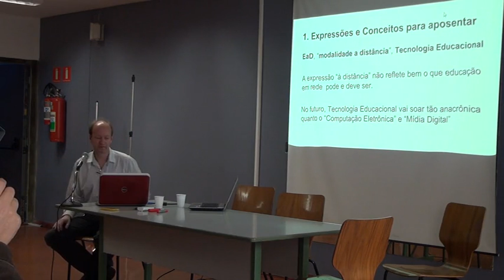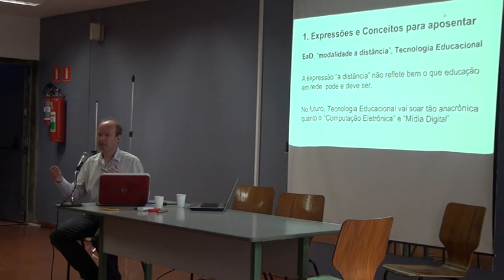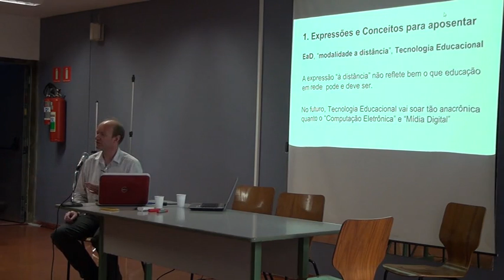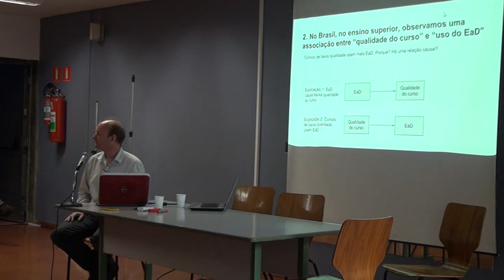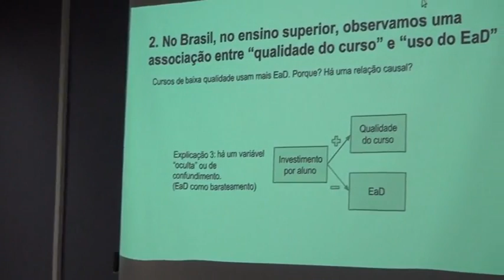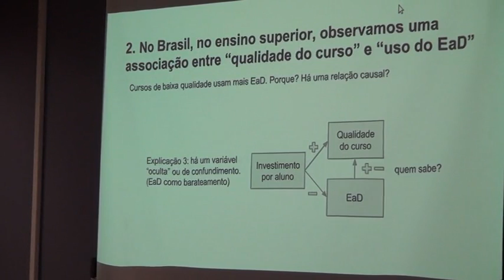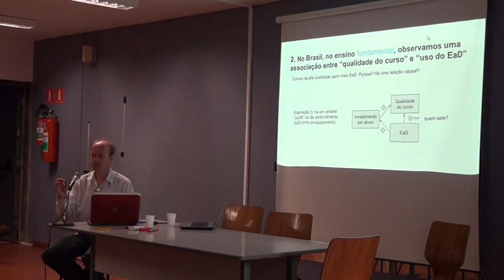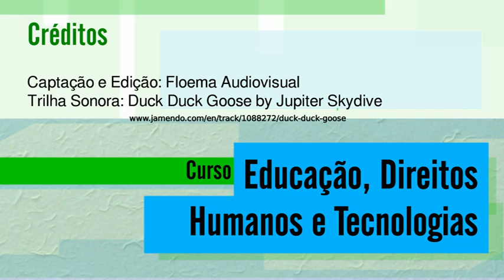06 aula b 01 720